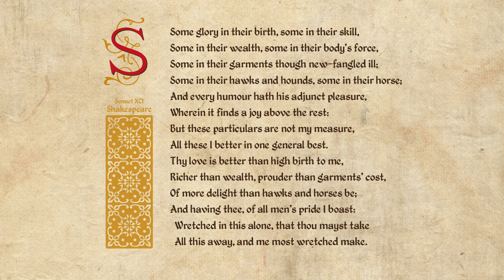Shakespeare Sonnet 091 - Some glory in their birth, some in their skill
Some glory in their birth, some in their skill,
Some in their wealth, some in their body's force,
Some in their garments though new-fangled ill;
Some in their hawks and hounds, some in their horse;
And every humour hath his adjunct pleasure,
Wherein it finds a joy above the rest:
But these particulars are not my measure,
All these I better in one general best.
Thy love is better than high birth to me,
Richer than wealth, prouder than garments' cost,
Of more delight than hawks and horses be;
And having thee, of all men's pride I boast:
Wretched in this alone, that thou mayst take
All this away, and me most wretched make.